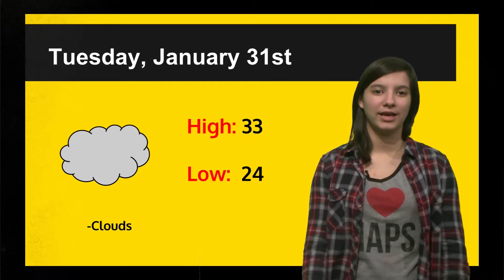PNN Show 33 01-30-17